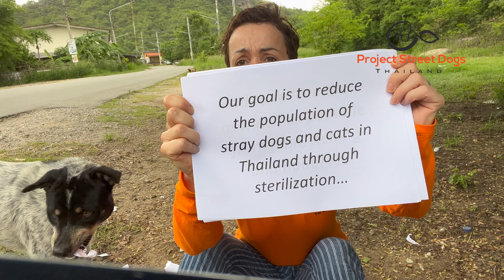Project Street Dogs Thailand 2022